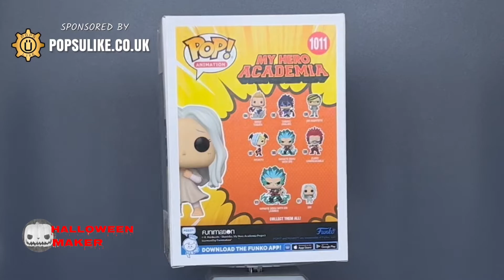Eri Funko Pop! Vinyl My Hero Academia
Today we are looking at The Eri Funko Pop Vinyl From The My Hero Academia Collection.